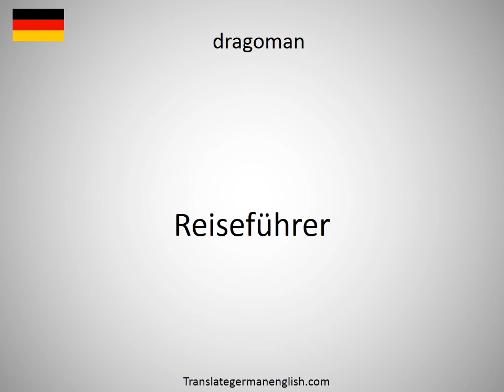How to say drago in German?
How to say drago in German? Learn the pronounciation drago! How to Pronounce drago. Expand your vocabulary, learn German words. Practice German online. Use this free pronunciation guide to practice words at a time. Learn German for free. Thank you for viewing, please like or subscribe! hoe om te sê, si të thuash, እንዴት እንደሚናገር, wie sagt man, comment dire, come dire, como dizer, как сказать, nasıl denir, cómo decir, 怎么说, πώς να το πω, hoe zeg je.